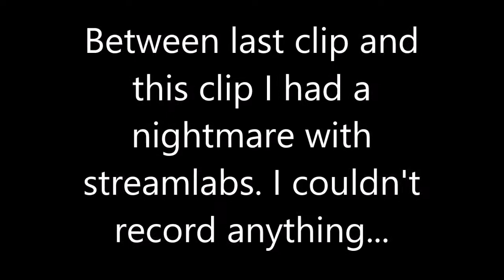Just Relaxing | UP Lets play ep. 6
Hello, everyone. My name is NewFlowerGirl, but you can call me Demi. Today's video is another UP Lets play video. From now on there wont be a face cam here unless its a live stream